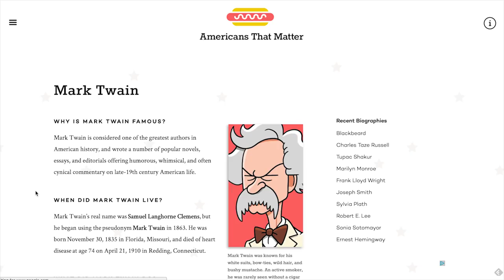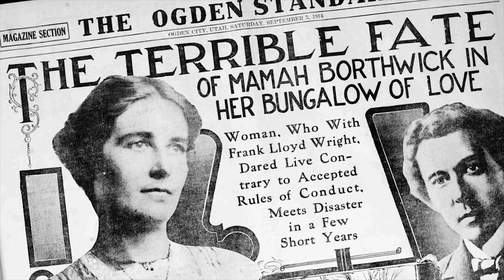Quick biographies of 5 famous Americans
Learning about famous people is a lot of fun. Here are five quick bios of important Americans.

Videos care of Fandango and F313.